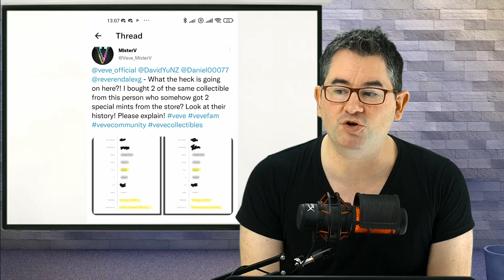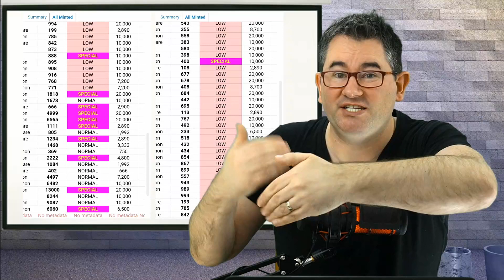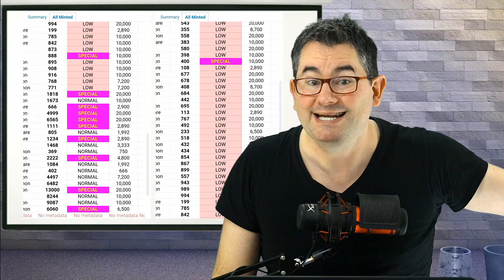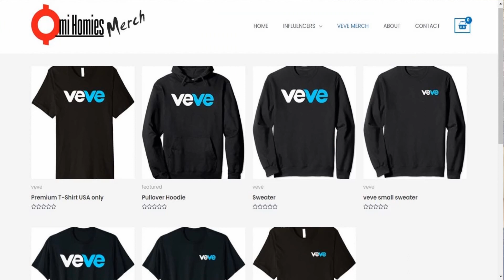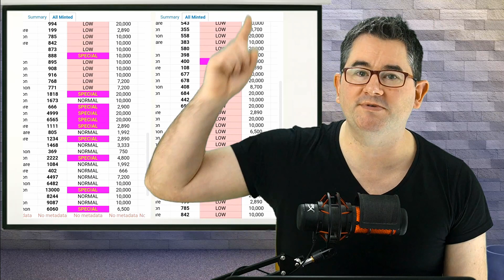How is this even possible? Veve special mints reserved? + Omi & Ecomi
In today's video, we look at how it can actually be a good thing that the payment partner for veve is no longer going to be used. we also take a look at recent revelations that someone can have many special mints and low-mint collectibles minted in one wallet. how is this possible. well we discuss this and more in the video

Websites mentioned.

Get your Aurox wallet here and stop most of these scams in their tracks

@cryptoshow84 check out his channel here

– 5% return in trading amount

- $10 worth of bitcoin when you sign up

As always please remember this channel is for entertainment only, the views expressed in this video are my own opinions and they should not be followed as financial advice

Channel Information
Hi, my name is Ian. This channel is primarily dedicated to the updated news and information concerning the company Ecomi and anything associated with Ecomi including the VeVe app where you can purchase fantastic nfts from brands such as GeneralMotors, Capcom, cartoon network, StarTrek, Jurassic park, NFL PA, ghostbusters, Ultraman, WarnerBros, tokidoki, DC Comics, and 100 other licenses. Also the Omi and Womi token and other things associated with the cryptocurrency and investing niche. All content in this video is based on personal experience research, and my own opinions and does not reflect the views of the company ( Ecomi ) in any way.